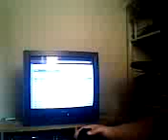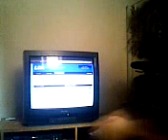Virtual trading actions -2